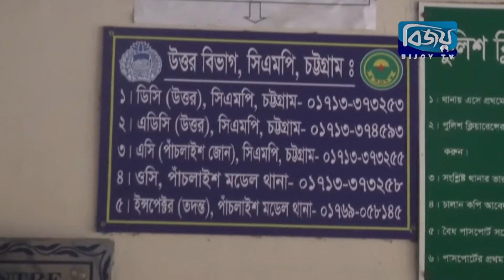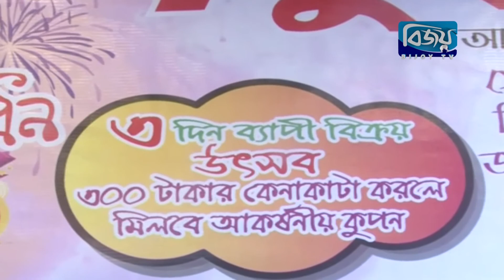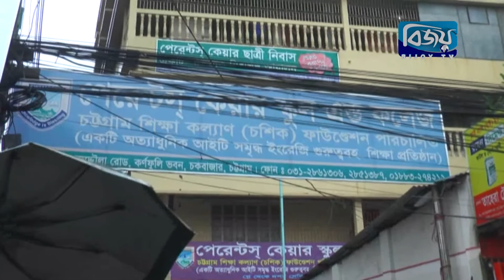Bijoy CTG News - 12 October 2018